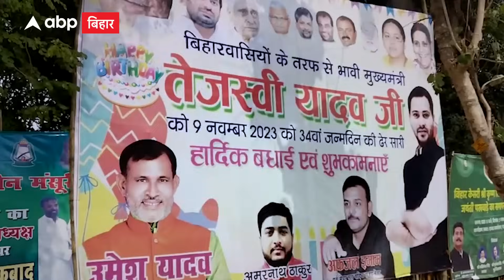34 के हुए Tejashwi Yadav, इतनी बार केक काटकर मनाया जन्मदिन ... | Bihar News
लू यादव के छोटे बेटे और बिहार के उप मुख्यमंत्री तेजस्वी यादव आज अपना 34वां बर्थडे मना रहे है..रात 12 बजते ही तेजस्वी ने अपने पूरे परिवार के साथ केक काटकर अपना जन्मदिन मनाया..